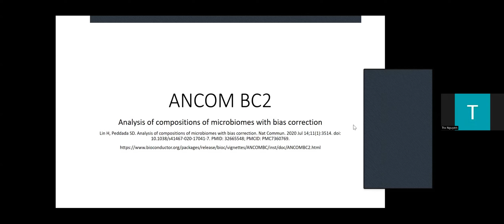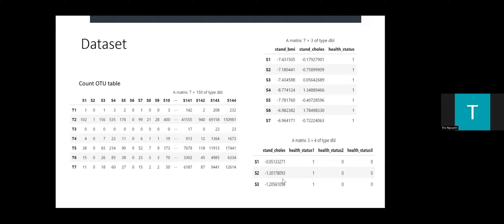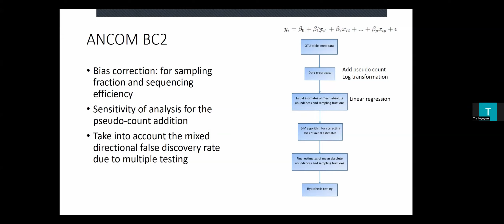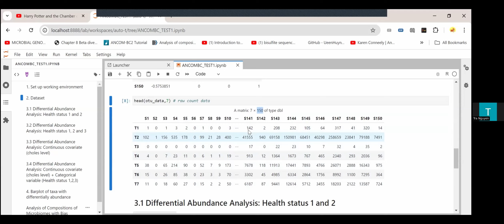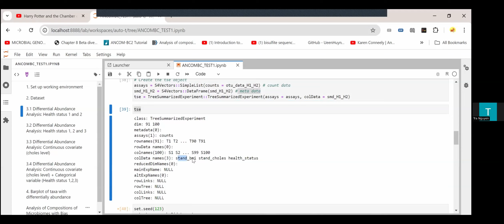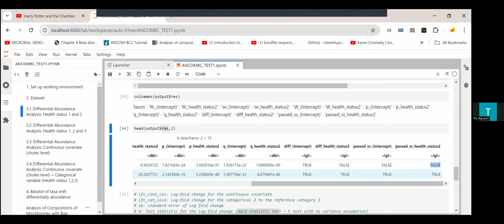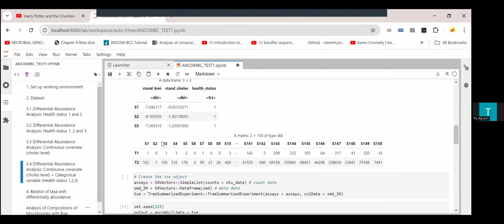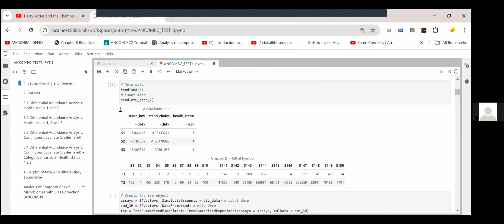MGMA 21.3 ANCOM BC2 - Analysis of compositions of microbiomes with bias correction